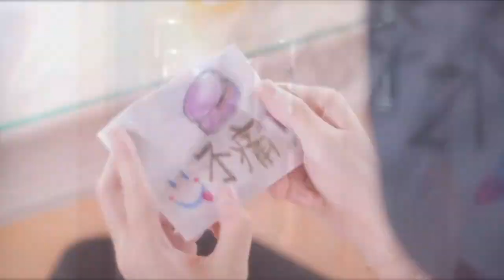Shao Tian & Jia En // Nothing At All // Memory Love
Started watching and getting into more Taiwanese Dramas lately so I finally managed to edit my first video of a couple from such dramas during my semester break woot! This drama made me cry so bad 😭  But these two have a really cute and touching romance 🥰  Hope you enjoy this one :D

Couple: Xing Shao Tian & Jin Jia En
Show: 噗通噗通我愛你 (Memory Love)
Song: Nothing At All
Artiste: 필서진 (Bii)